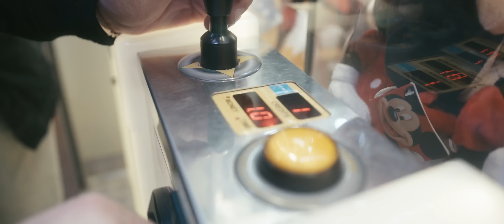IVAN TURKOVIĆ - SAMO JEDNOM | Official Video 2023 | 4K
🎶 Kupi:
Amazon Music: Uskoro

Glazba: Ivan Turković (ITRS Media)
Tekst: Robert Šlat (ITRS Media)
Arr/Produkcija: Josip Štrkalj / Ivan Turković (ITRS Media)
Mix & Mastering: Josip Štrkalj

AUDIO SCRIPT:
Bubnjevi - Nenad Aleksandrić
Električne gitare - Dragan Todorović Buca
Akustične gitare - Dragan Todorović Buca
Keyboards & Piano - Aleksandar Kovačević
Bass - Miša Tričković Tričko
Prateći vokali - Jadranka Krištof

VIDEO SCRIPT:
Kamera: Damjan Maršić
Directed by: Damjan Maršić / Ivan Turković (ITRS Media) / Jelena Jovanović
Scenarij: Damjan Maršić / Ivan Turković (ITRS Media) / Jelena Jovanović
Editing / Post produkcija: Damjan Maršić

Svaka neovlaštena upotreba biti će prijavljena. Zabranjeno je koristiti pjesmu za izradu novih Youtube videa. Svaki video uradak koji bude sadržavao ovu pjesmu bez dopuštenja biti će uklonjen.